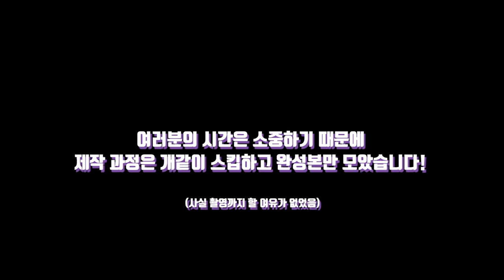2021 우왁굳님 연말공모전 이세돌 불법 피규어 굿즈